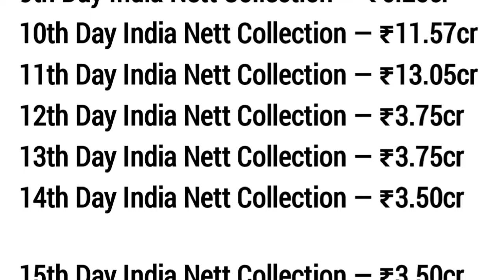Fighter superhit box office collection report Hrithik Roshan